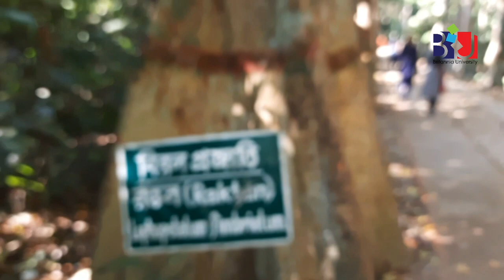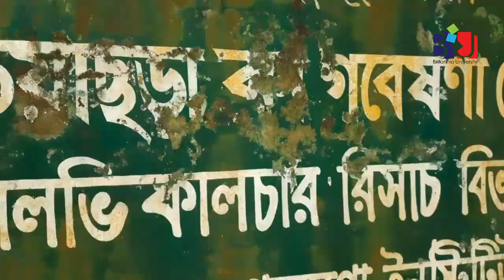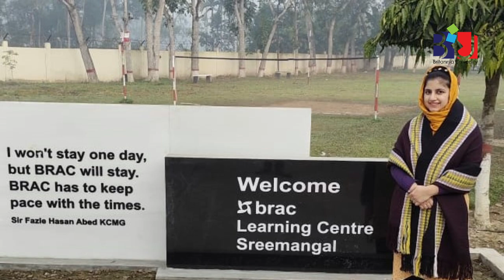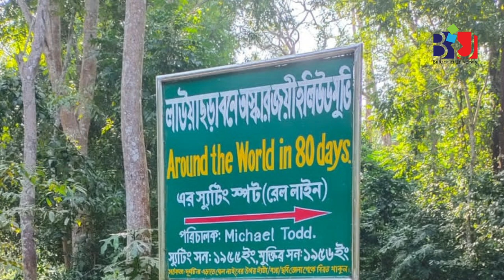SREEMANGAL TOUR | চা এর রাজ্য শ্রীমঙ্গল ভ্রমন ২০২২ । Dept. of English, Britannia University, Cumilla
Department of English, BU arranged an annual study tour on 5th to 7th January, 2022

Visited spot in SREEMANGAL:
1. Madhabkunda Waterfall
2. Manipuri Para
3. Madhabpur Lake
4. Lawachara National Park

Special Thanks to:

1. Md. Tariqul Alam
Assistant Professor & Chairman
Dept. of English
Britannia University Cumilla (BU)

2. Kiswar Zereen
Lecturer
Dept. of English, BU

3.  Abdulla Al Marof
Lecturer

4. Umme Rabeya Mili
Lecturer

Filming, Scripting & Editing :
Subrata K Gope,
MA in English (ID: 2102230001)

Technical Support:
Muhammad Alamin Hossain
8th Batch, Dept. of English
Britannia University Cumilla